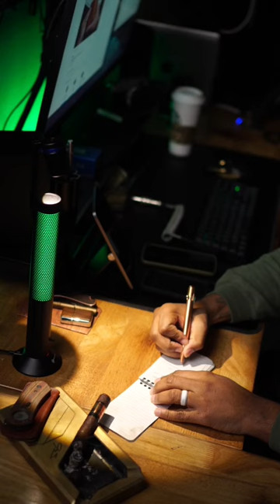Olight Olamp a decent bias light